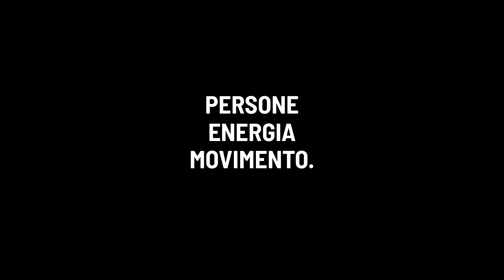GTT - Persone, Energia e Movimento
Centralità della persona, efficienza economica ed efficacia, rispetto e tutela dell'ambiente, orientamento al dialogo, correttezza negoziale e trasparenza e responsabilità sociale sono i principali valori che ogni giorno GTT si impegna a perseguire.